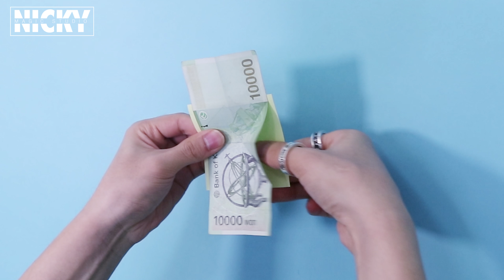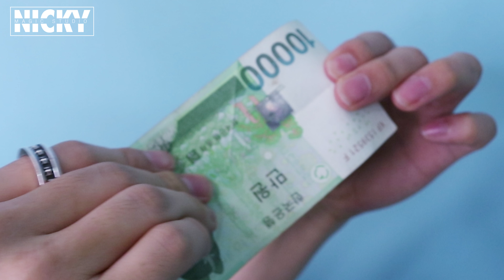돈을 찢고 붙이는 마술을 여러분도 할 수 있게 해보았다! 지폐 마술의 비밀! - 니키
마술 도구를 구매하고 싶을 땐? 니키아티브샵! 돈을 찢고 붙이는 마술을 여러분도 할 수 있게 해보았다! 지폐 마술의 비밀! 이 마술로 지폐 마술 몰카를 해보세요~~

감사합니다.